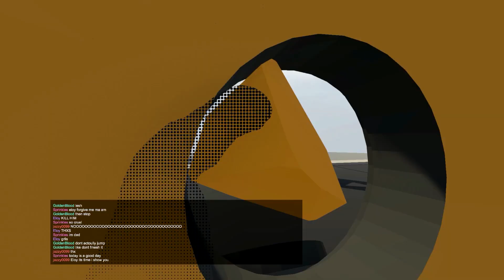Human Fall Flat - Playing with Funny Dorks [ONLINE]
Be sure to smack that "LIKE" button for more "Human Fall Flat!"

thereal8bittheater